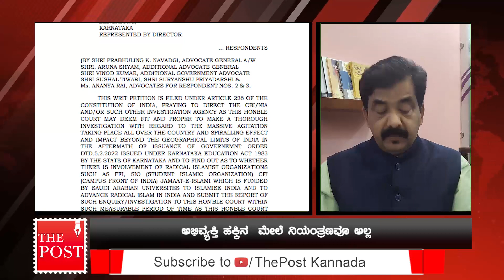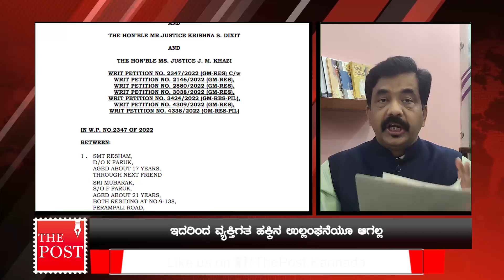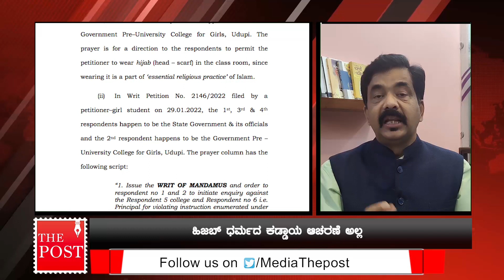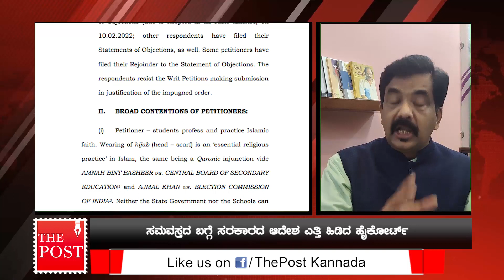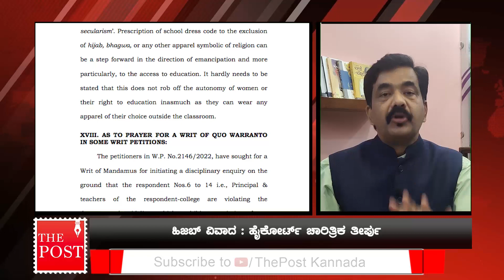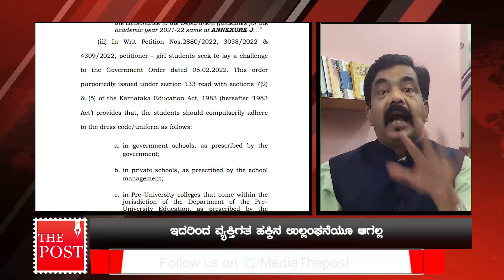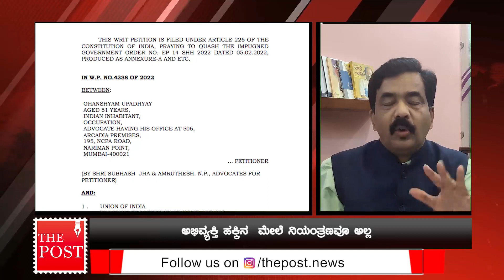KARNATAKA HIGH COURTS UPHOLDS HIJAB BAN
ಹಿಜಬ್  ಬಗ್ಗೆ ಹೈಕೋರ್ಟ್ ನ  ಚಾ ರಿತ್ರಿಕ ಆದೇಶ  ಹೊರಬಿದ್ದಿದೆ. ಹಿಜಬ್ ಕಡ್ಡಾಯ ಧಾರ್ಮಿಕ  ಆಚರಣೆಯಲ್ಲ ಎಂದು ನ್ಯಾಯಪೀಠ  ಹೇಳಿದ್ದು, ಹಿಜಬ್ ನಿಷೇಧಿಸಿ ಸಮವಸ್ತ್ರ ಕಡ್ಡಾಯವಾಗಿಸಿ ಸರ್ಕಾರ  ಹೊರಡಿಸಿದ್ದ ಆದೇಶವನ್ನು ಎತ್ತಿ ಹಿಡಿದಿದೆ. ಹೀಗಾಗಿ ಸುಪ್ರೀಂ ಕೋರ್ಟ್ ನಲ್ಲಿ ಮತ್ತೊಂದು ಸುತ್ತಿನ ಕಾನೂನು ಸಮರಕ್ಕೆ ರಂಗ ಸಜ್ಜಾಗಿದೆ.